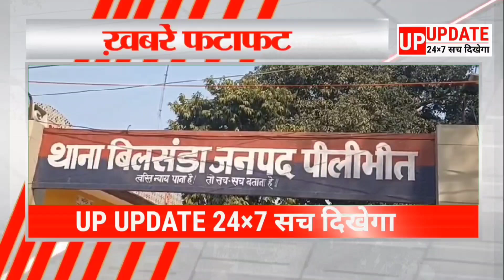पीलीभीत की पूरे दिन खबरें देखिए फटाफट अंदाज में सिर्फ UP UPDATE 24×7 पर